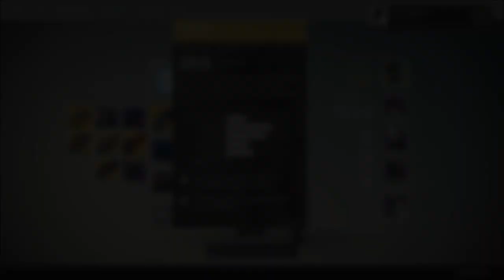*EASY* HOW TO ASCEND YOUR EXOTICS TO 365!!!!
PLEASE consider leaving a "like" if you enjoyed the video =)

Join the Bungie clan *TKO Nation"